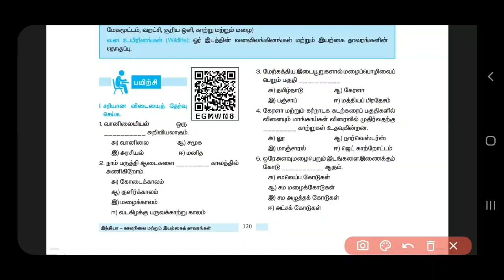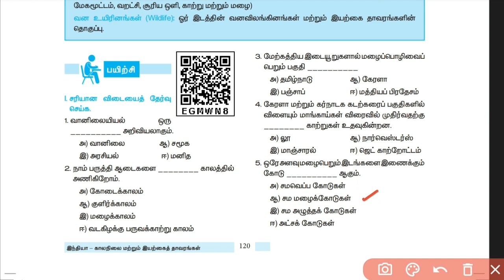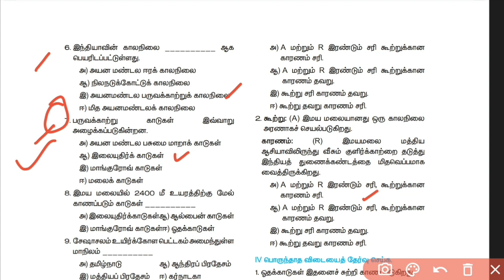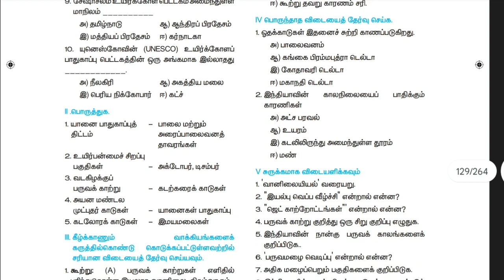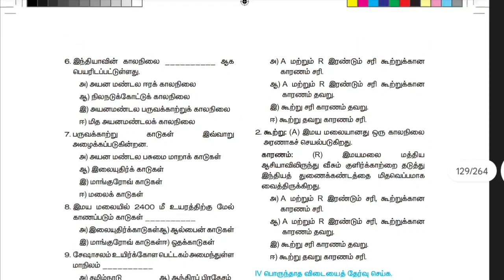TNUSRB | SI | Geography Part - 02 | Bookback Questions and Answers | Tamil Medium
TNUSRB SUB INSPECTOR OF POLICE

Official Bookback Questions & Answer | Objective Type Answer Key

Creating awareness about compatative exams, How to choose the Correct Options while neglecting the others

TNUSRB | SSC | Official Answer key | Question & Answer | Maths tricks & Phychology | Shortcuts | Notification | Tamil Eligibility | Answer Key | Previous Questions | Tnusrb| Latest Police News Today.